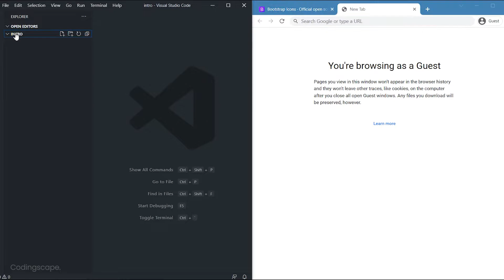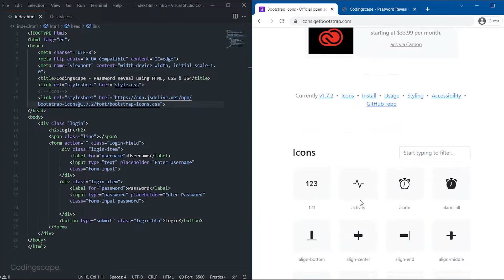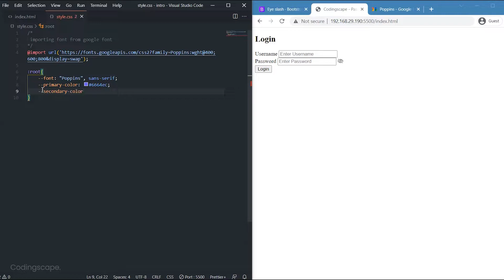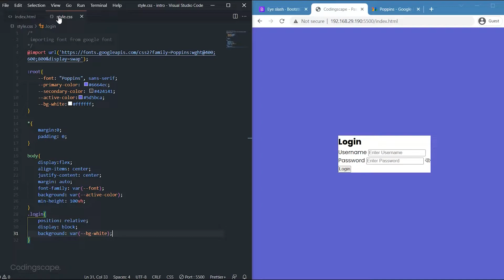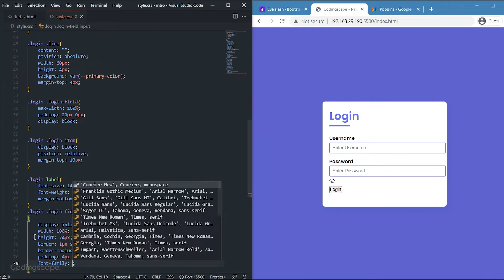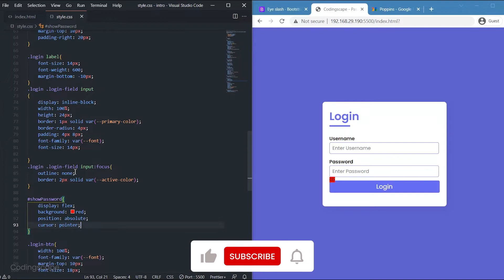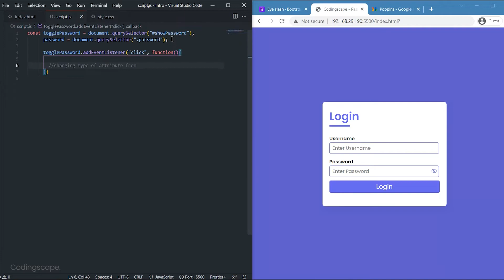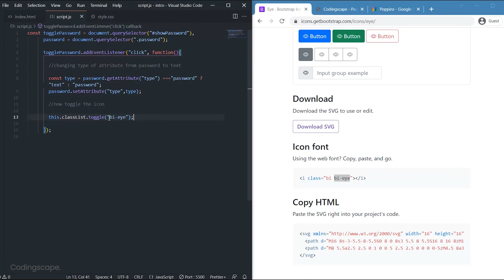Show and Hide Password using Javascript 💡 | Password Visibility Toggle in Javascript | Codingscape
Learn how to create show and hide password functionality using Javascript. This functionality is also called as password visibility toggle which is created using Javascript. To design this login page, I have used HTML and CSS for better look and feel.

Hope you will get to understand about toggle functionality using Javascript.